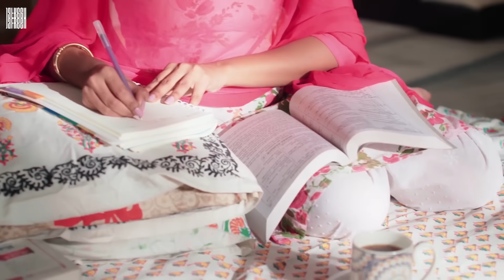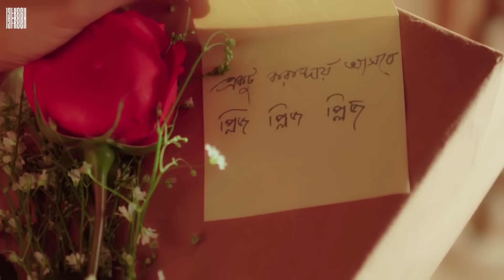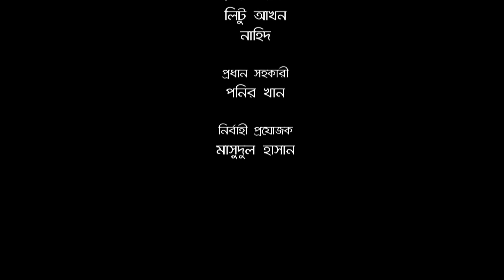🎬🏆 ONCE Full Drama | Apurba Mamo Bangla Eid Natok | Apurbo, Momo | Full HD Eng CC Valentines Natok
Ziaul Faruk Apurba and Zakia Bari Mamo's superb natok drama telefilm "Once" portrays a powerful story of love, romance, fluttery, betrayal and atonement.

ONCE Natok (ওয়ান্স নাটক) Telefilm — A Bangla Full Apurbo Natok (Drama) — Starring Ziaul Faruq Apurba & Zakia Bari Mamo, originally produced during Eid 2017. This Romantic Family Drama (another forerunner of Telefilm Premchobi and Khuji Tomay Natok), written by Jafreen Sadia, premièred in Jafreen Studio for the first time during valentine's 2019.

"ONCE Telefilm has been a hit Bangla Natok/Drama/Telefilm that gained fame almost instantaneously during Eid 2017 and its popularity continues to grow to this day. It received a view count of 🎉 3.2+ MILLION 🎉 ) in our partner channel before it was premièred in its permanent home: Jafreen Studio, in January 2019.

I hope it continues to entertain millions more, and thank you all for showing such love for our work, it encourages my team to put in more and personally encourages me to write and produce more."

— Jafreen,  Seven Dials, Covent Garden, London.

TITLE
ONCE (ওয়ান্স) Full Telefilm

Directed by: Rubel Hasan
Written by: Jafreen Sadia

CAST & CREW
Acts: Ziaul Faruq Apurba, Zakia Bari Mamo, Mahadi Hasan Pial,  Mou Shikha, Khalequz Zaman and others...
DOP: Hridoy Sarkar
Edit: Ismail Hossain
Digitally Remastered by
Chief AD: Ponir Khan
ADs: Litu Akon
Animation Concept & Gfx: Sadia Jafreen
Logo Animation: Arifin Sorkar
Still photography: Shariar Shakil, Litu
Lyrics: Jafreen Sadia
Ex Producer: Masud Ul Hasan
Producer: Jafreen Sadia, Rasel Alom, Sabbir Choudhury
TV Broadcast Rights: Sayed Samadul Haque of Bangla TV
Online Rights: Sadia Jafreen/Jafreen Studio
Produced by: J S CREATIONS / Jafreen Studio

00:00:00 Apurba Momo Film
00:01:51 Once Film Natok Drama Title
00:04:04 Momo Moves to Town
00:05:44 Zakia Bari as Orshi
00:06:54 Momo Goes to College
00:07:27 Momo Worried
00:08:15 Momo Attacked
00:10:48 Apurba Flirts with a Girl
00:13:00 Apurba Mesmerised by Momo
00:13:48 Apurba Tries to Get Noticed
00:14:33 Apurba Flirts with Momo
00:17:34 Friend Warns Momo
00:19:00 Apurba Courting Momo
00:22:00 Momo Falls for Apurba
00:26:00 ROMANCE
00:29:00 BEAUTIFUL THEME SONG
00:32:32 Momo Falling in Love
00:39:00 Momo Can't Believe What She Hears
00:42:42 Apurba Momo Feel the Separation
00:48:35 After Realising his Mistake
00:51:00 Apurba Traces Momo
00:53:24 Both Suffer Inside
00:54:30 Love Hurts Silently
00:54:30 Apurba Tries to Convince Momo's Dad
00:59:00 Apurba Fails
01:00:25 Apurba Devastated
01:02:20 Momo Devastated

Once Natok Telefilm (ওয়ান্স নাটক টেলিফিল্ম)